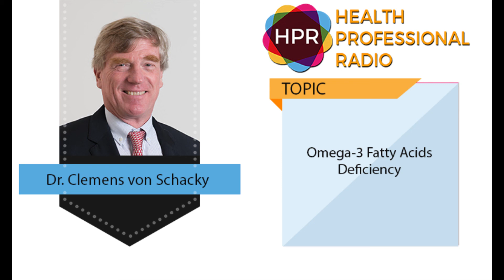Omega-3 Fatty Acids Deficiency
GUEST:
Dr. Clemens von Schacky

PRESENTER:
Neal Howard

OVERVIEW:
Dr. Clemens von Schacky, an internationally known expert on Omega-3 fatty acids and a board-certified cardiologist, discusses the Omega-3 Index that he co-developed as well as the study findings that he contributed to as a member of the Global Nutrition and Health Alliance (GNHA). The GNHA’s findings were published in the most recent issue of Nutrients.